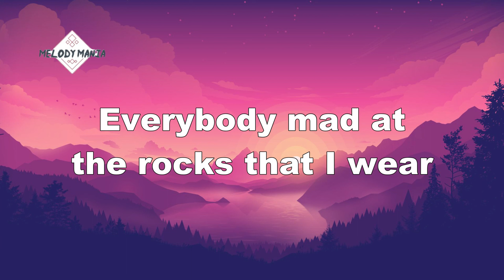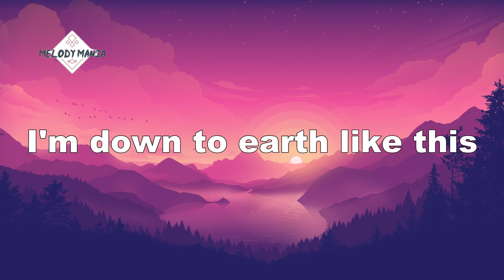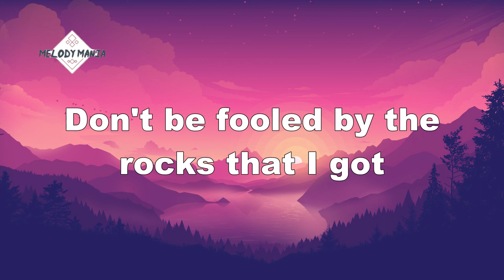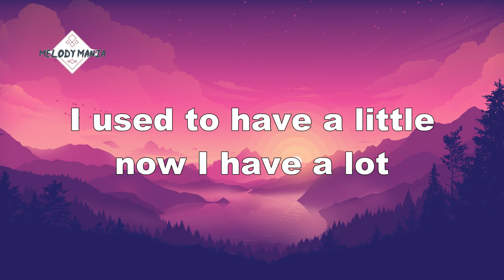Jennifer Lopez - Jenny from the Block (Lyrics) ft. Jadakiss, Styles P.